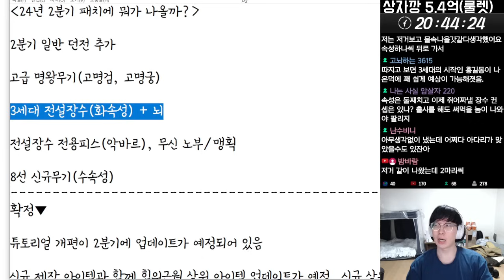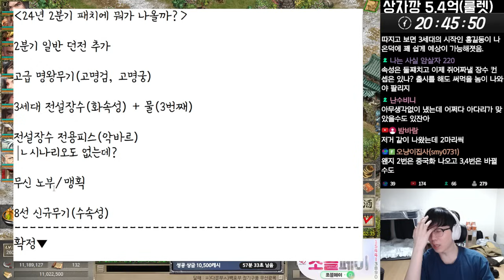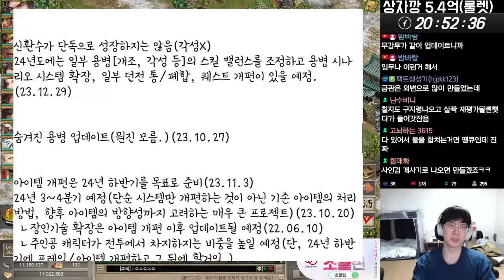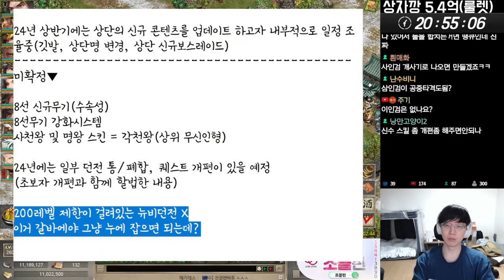24년 2분기 분기패치 미리보기(오피셜&뇌피셜) │거상 강철비